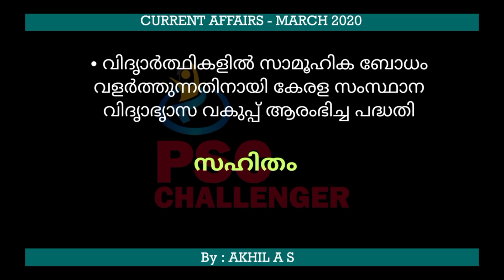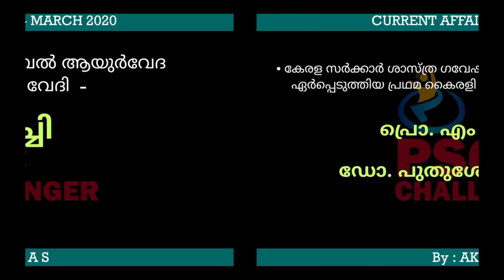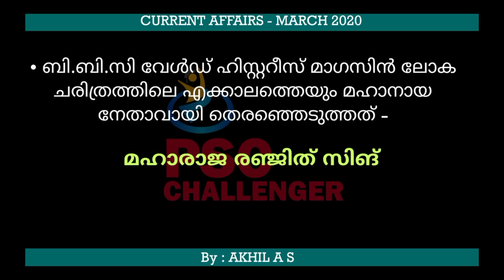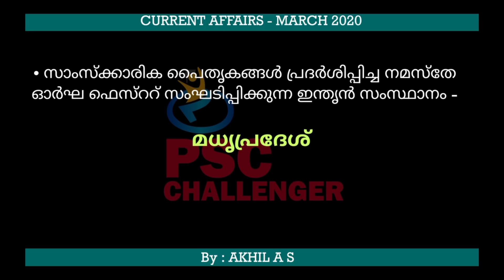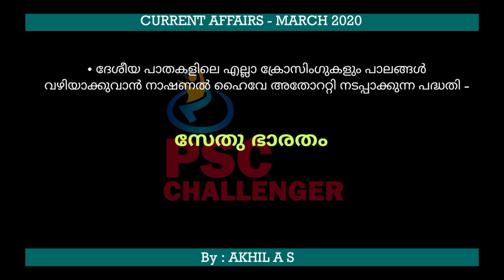Current Affairs || March 2020 || Based on PSC Bulletin and Current Affairs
Join my class for FREE using my code " PSCCHALLENGER"

Topic: Current Affairs

Date & Time : 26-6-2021, 12 pm

Topic: Facts about India

Date & Time : 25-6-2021, 12 pm

LDC,LGS, ASM, LP/UP ASSISTANT, CIVIL POLICE OFFICE R, CIVIL EXCISE OFFICER, FIREMAN പരീക്ഷകൾക്ക് തയ്യാറെടുക്കുന്ന വിദ്യാർത്ഥികൾക്കായി  ക്ലാസുകൾ.